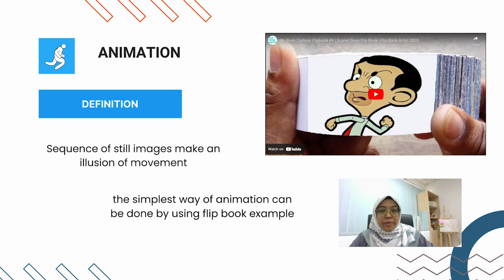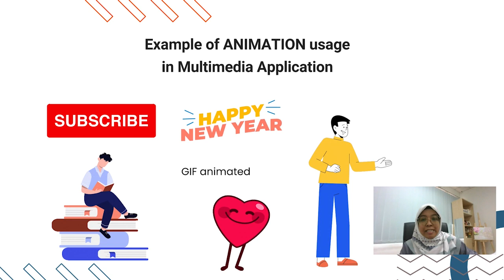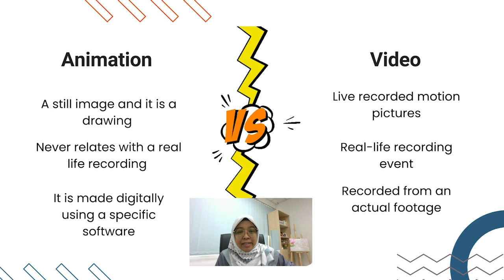PutraMOOC || Multimedia Application Essentials - ELEMENTS IN MULTIMEDIA Animation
^◕ᴥ◕^ Follow!